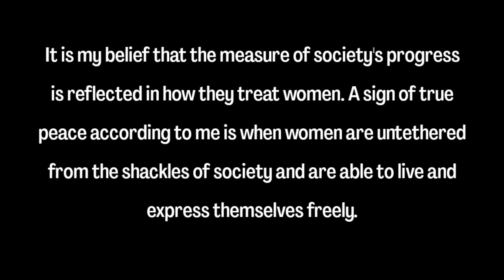Contestant No.28 :- Shruti jain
Students' Council Cultural Committee organised a competition on the occasion of World Peace Day Celebration. Here are our contestants showcasing their talent and showing us what peace means to them.